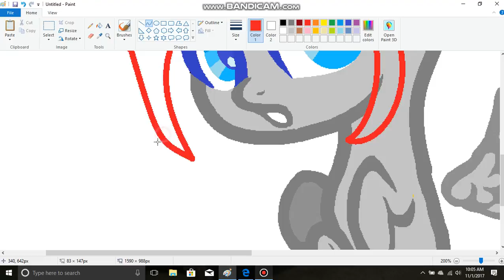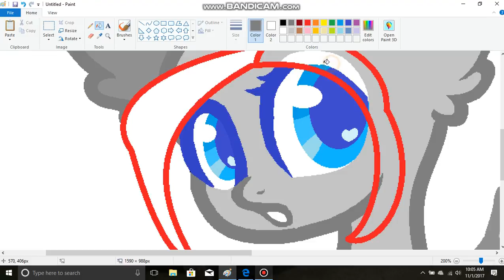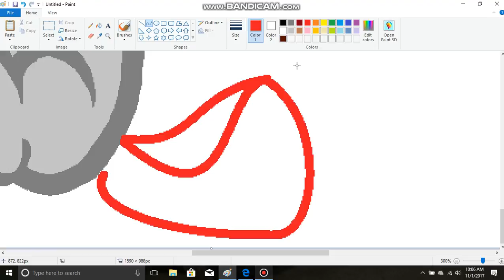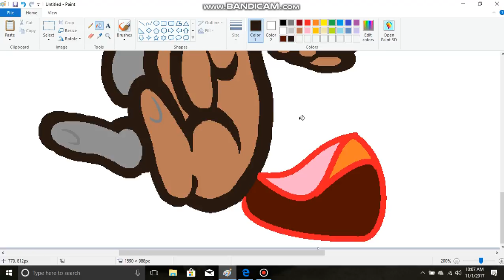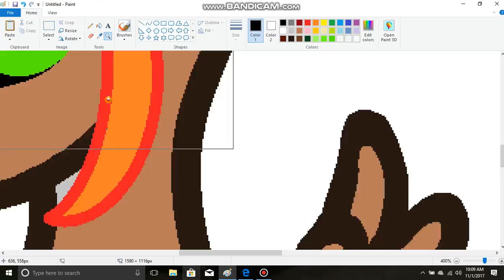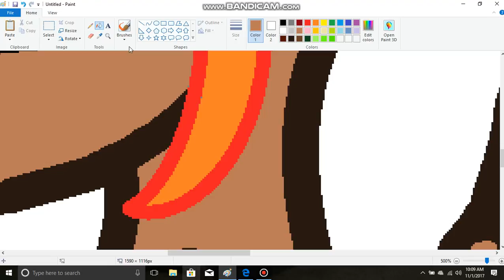Recolor, :P speedpaint thing (1)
I do not own the base!